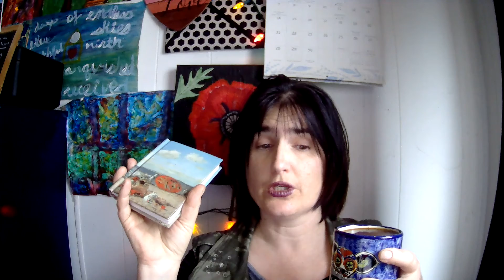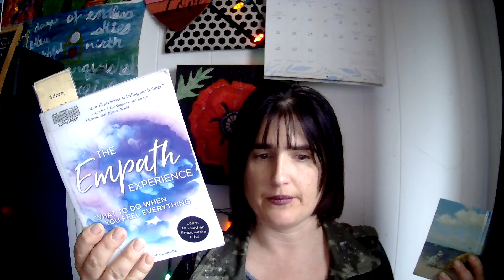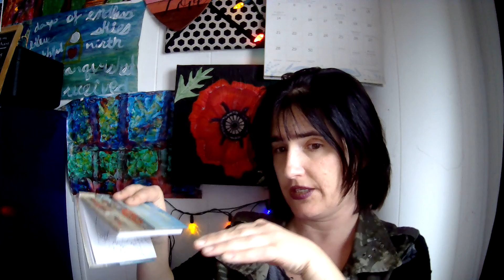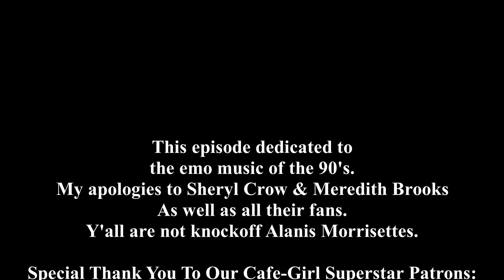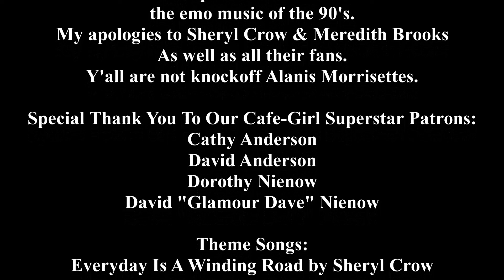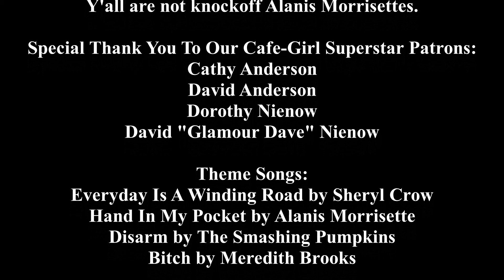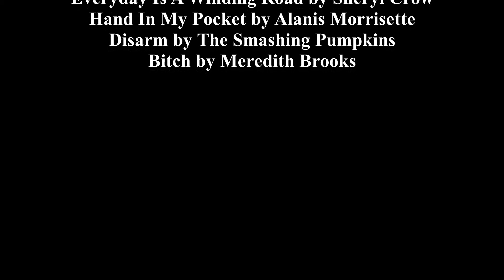Journaling Through The Years, Episode 24: Not Alanis KnockOffs: All 90's Musicians Matter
In today's episode, I discuss how my writing impacted and was influenced by my thought processes.  I detail the difference between what it means to be a relationship addict versus the forever propensity I have had towards polyamory, & how I am moving forward in my life in being intentional in my relationships, leaving behind the Disney/Hollywood style of romance.  Throughout the video, I highlight different aspects of 90's alternative music, a side note: they are all awesome, not only Alanis Morrisette.
See Questions & Story below.

A Film and Media company specializing in leading others to "love their thrive".
We are known for such projects as Catatonia Of The Fairies (seen on this channel), Fair is Foul, Foul is Fair (seen here),
The Timekeys Doctor Who Fan Fiction Webseries (find Timekeys Channel), the rom-com webseries, Nate & Laura & How They Met & its prequel series, Explore With Ashley Leigh (see their channels).